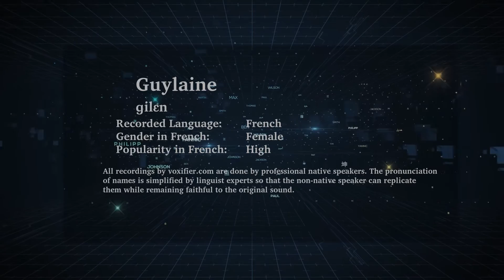How to Pronunce Guylaine in French - Voxifier.com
This is the French pronunciation, gender, and phonetics recording of the name Guylaine. The same name may exist in other languages with different pronunciations.